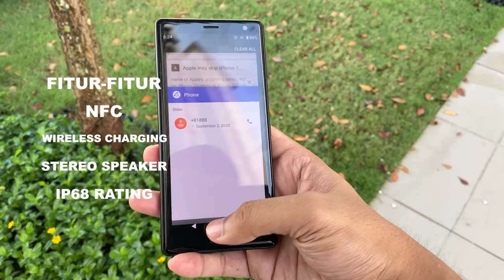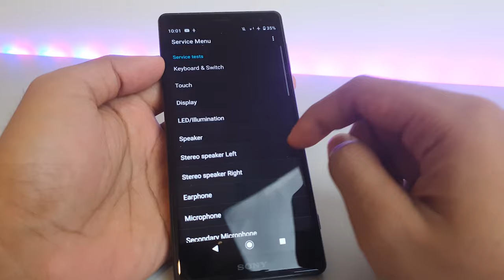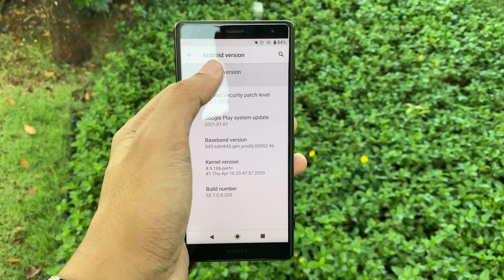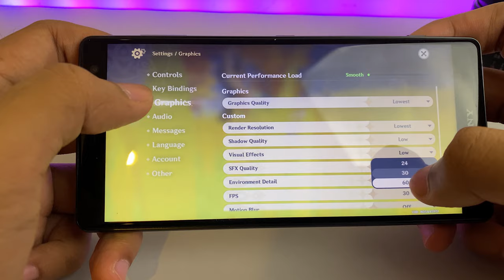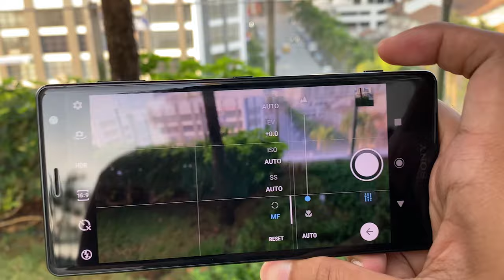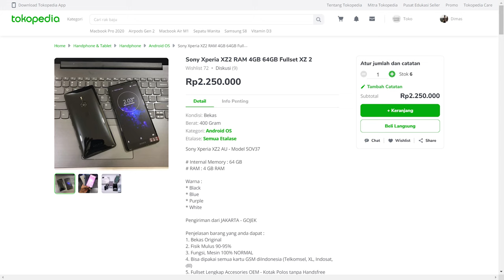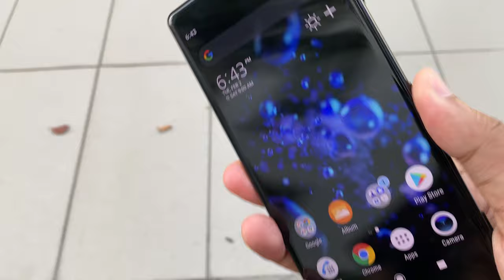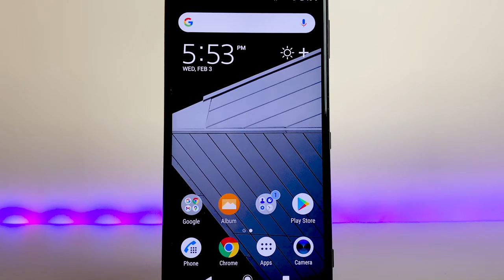XPERIA XZ2 : 2 JUTA - AN PALING WORTH IT?